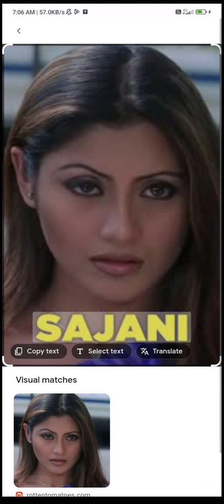valo laga sudu tomaka bengali song # sojoni movie 2004#